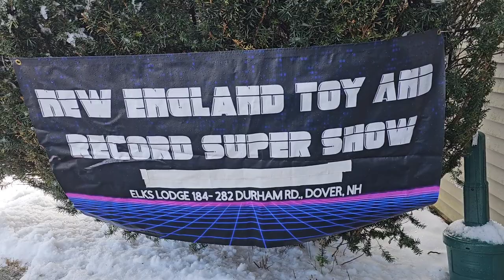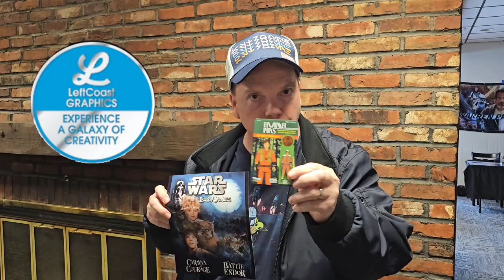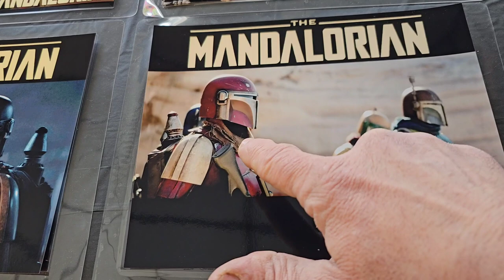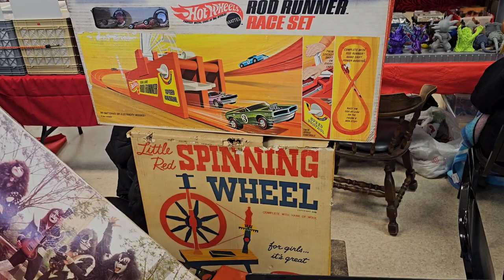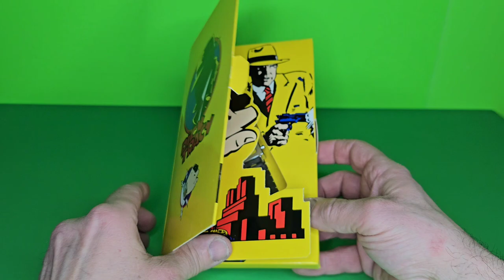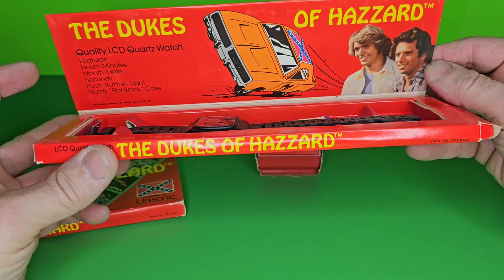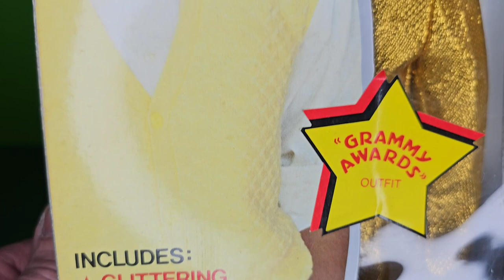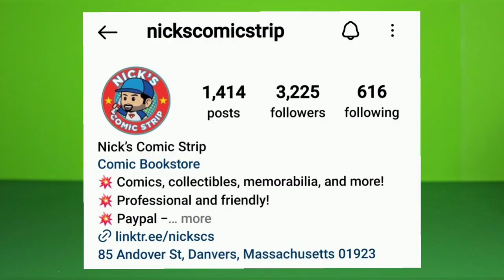Toy Show day 2 Star Wars Celebrity Guests at New England Toy and Record Super Show.